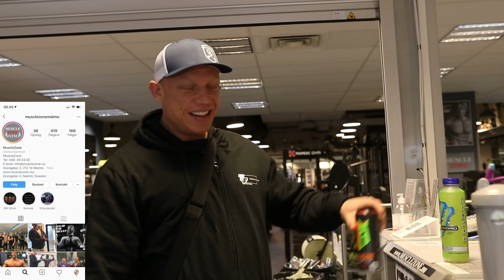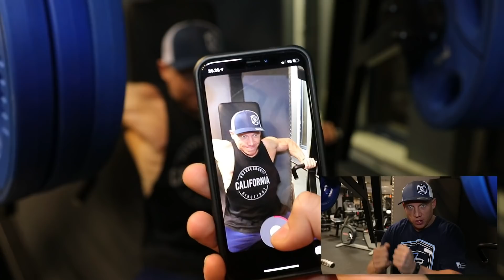LEAN GAINS! Ep. 2: Push Day! 8 tips for større bryst, skulder og triceps! Kan du mærke forskellen?!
Vi er taget til Malmø for en vanvittig Bryst, skulder og triceps træning! Følg med og få mine 8 bedste tips til PUSH DAY GAINS!